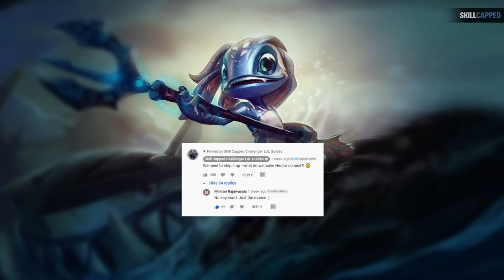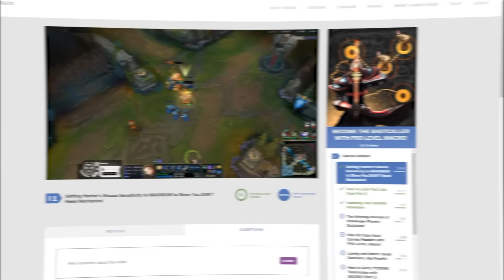Challenger with IRON Mechanics: We Made Hector Play WITHOUT a Keyboard! - Mid Guide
Macro Guide: Today we send Hector to smurf while only using his mouse, to show how a challenger can win the map without any mechanics. If you consistently make the right macro choices - you will climb! Learn how with Skill Capped =)